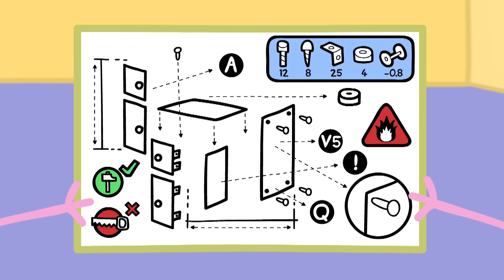Der Spielzeugschrank | Ganze Episoden | Cartoons für Kinder | Peppa Wutz Neue Folgen